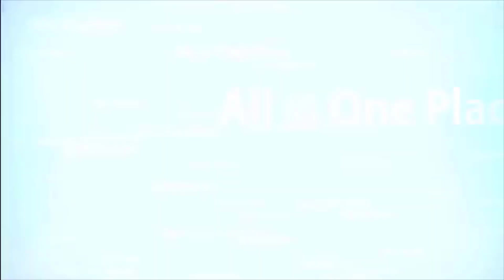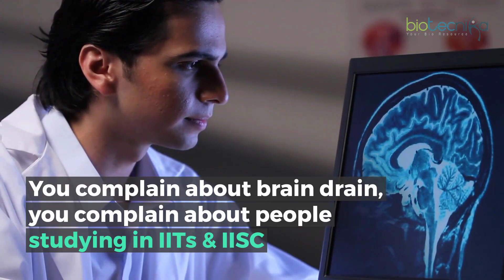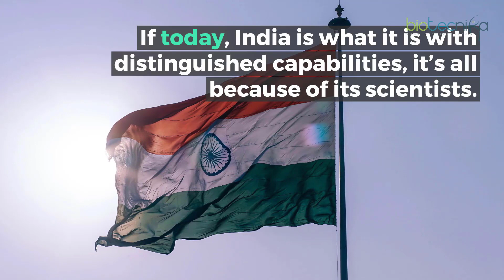Hike Research Fellowships: An Open Letter to Govt of India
Dear Govt of India

Your annual turnover maybe trillions of dollars. Your monthly income also touches billions of dollars. But do you know how it is so? It is because your citizens did something great and a fraction of those citizens were researchers.